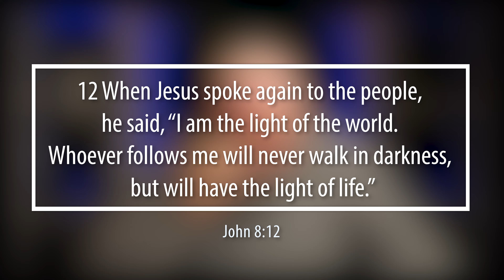[14th of March] "I am the Light of the World" | Daily Grace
14th of March Devotional

BEEN BLESSED, WANT TO SUPPORT US?